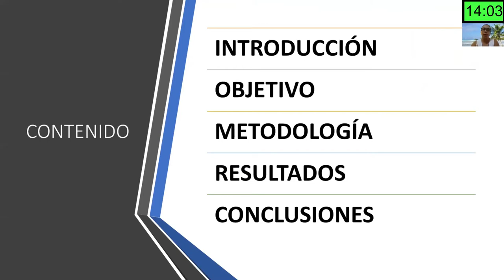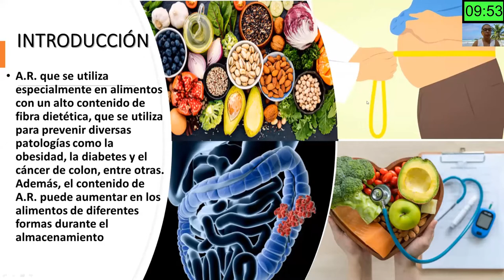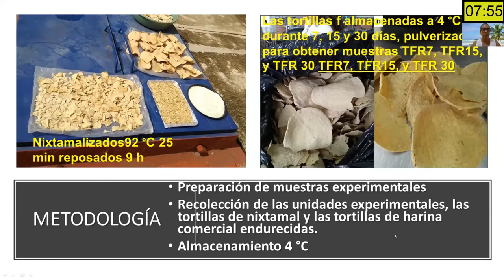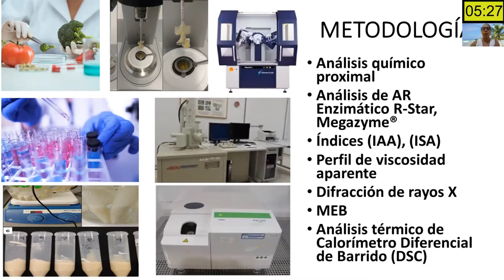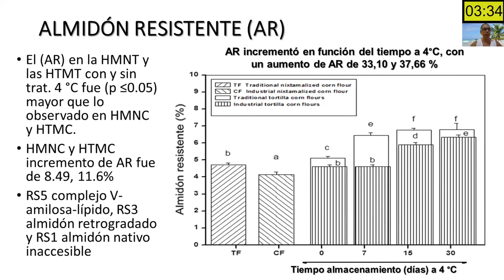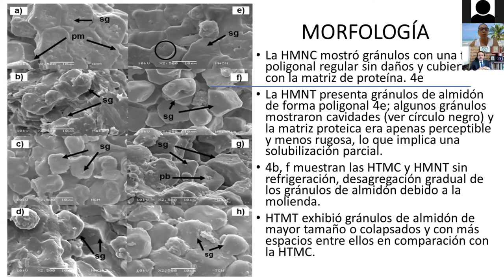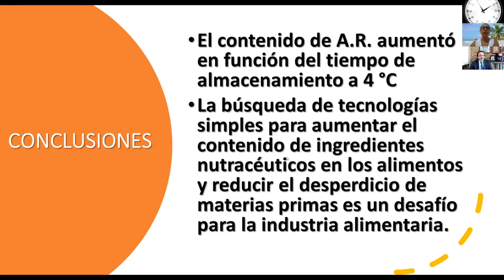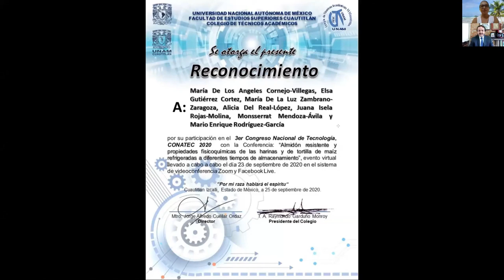Almidón resistente y propiedades fisicoquímicas de las harinas y de tortilla de maíz refrigeradas...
Título completo: Almidón resistente y propiedades fisicoquímicas de las harinas y de tortilla de maíz refrigeradas a diferentes tiempos de almacenamiento.

Ponente: María De Los Angeles Cornejo-Villegas.

Presentación realizada el miércoles 23 de septiembre de 2020, durante el Congreso Nacional de Tecnología (CONATEC2020)

Autores: María De Los Angeles Cornejo-Villegas, Elsa Gutiérrez Cortez, María De La Luz Zambrano-Zaragoza, Alicia Del Real-López, Juana Isela Rojas-Molina, Monsserrat Mendoza-Ávila y Mario Enrique Rodríguez-García